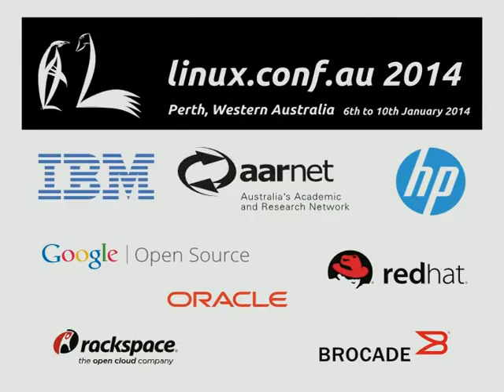LCA TV: Paul Weyper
Paul Weyper (CLUG) joins James Bromberger and Michael Davies on LCA TV